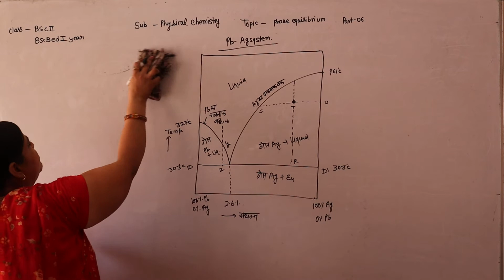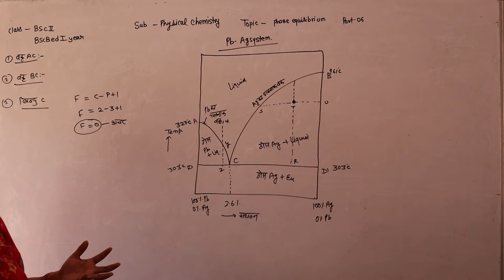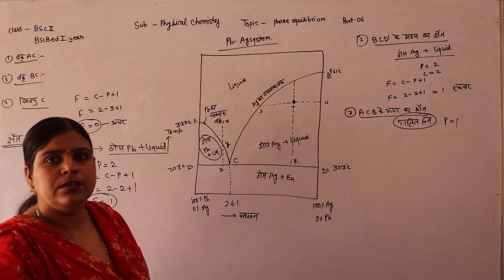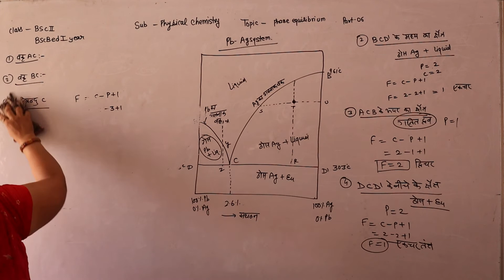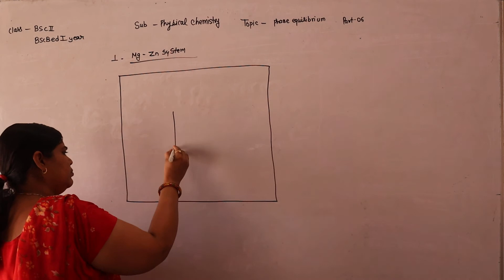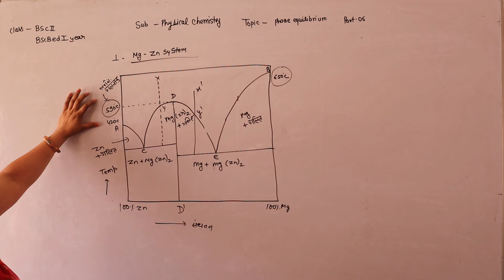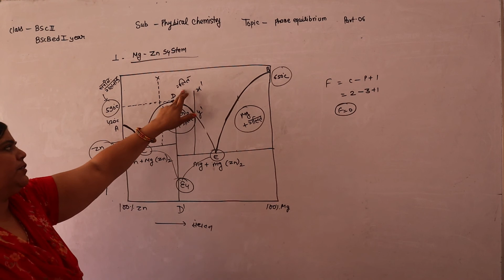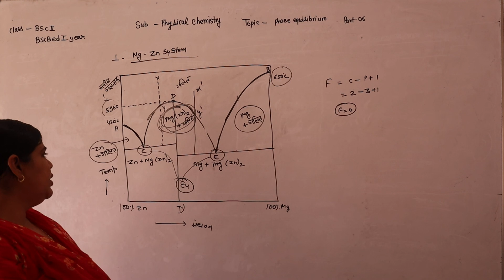PART -06 # B.SC -2, B.SC.BEd-1 # PHYSICAL CHEMISTRY TOPIC-PHASE Equilibrium BY SUMAN MAM